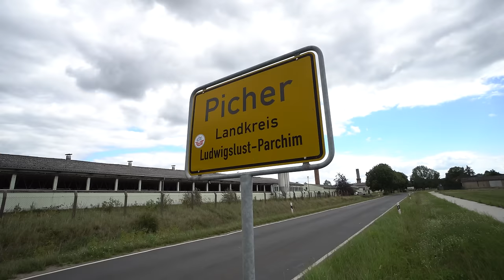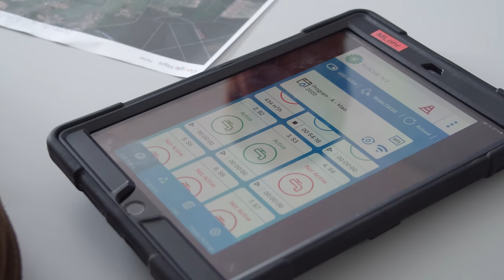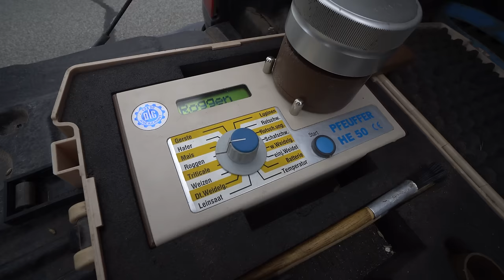Ruhe Agrar Teil 5: Der neue Standort Picher - Mähdrusch & Bodenbearbeitung [Massey Ferguson Technik]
Der Landwirtschaftsbetrieb Ruhe Agrar bewirtschaftet mehrere tausend Hektar Agrarflächen in Nord- und Ostdeutschland. Das Hauptbetätigungsfeld des Agrarbetriebs ist die Produktion von erneuerbarer Energie aus Biomasse. In dieser mehrteiligen Kurzfilmreihe besuchen wir alle Standorte und werfen einen Blick auf die wichtigen Feldarbeiten. In Teil 5 nehmen wir euch mit auf den neuen Standort am Dorfrand von Picher in Mecklenburg-Vorpommern. Hier hat Ende Juli 2020 bereits die Getreideernte begonnen und die Bodenbearbeitung läuft. Im Einsatz zu sehen sind Traktoren und Mähdrescher von Massey Ferguson. Außerdem zeigen wir Eindrücke des neuen Betriebsgeländes. Viel Spaß!

Besucht für weitere Informationen zu Ruhe Agrar die Website des Unternehmens

Kamera & Drohne: Tammo Gläser
Recherche, Schnitt und Sprecher: Tammo Gläser